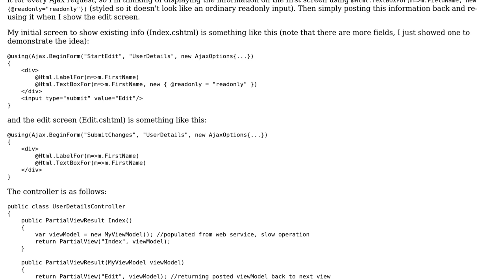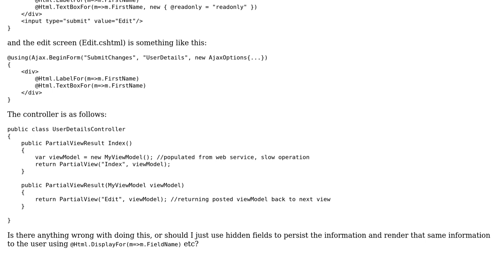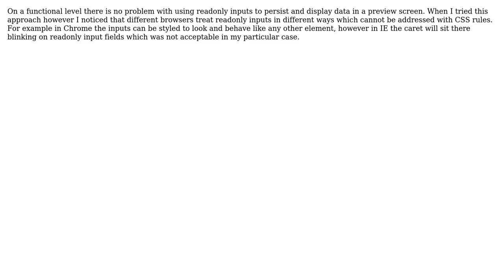Code Review: Using readonly input fields to persist data between views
With thanks & praise to God, and with thanks to the many people who have made this project possible! | Content (except music & images) licensed under CC BY-SA | Music | Images & others | With thanks to user Matthew Dresser user Jamal and the Stack Exchange Network Trademarks are property of their respective owners. You are responsible for your own actions.